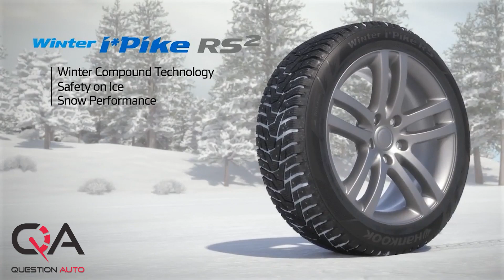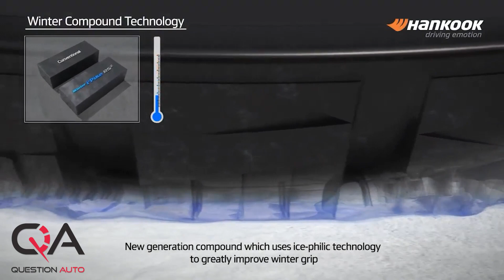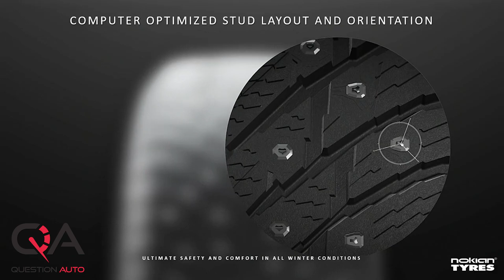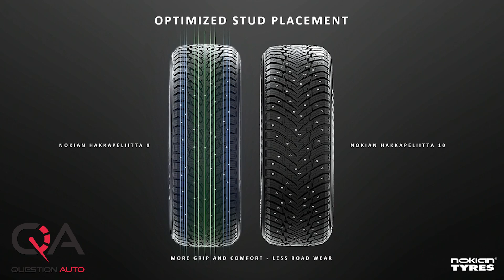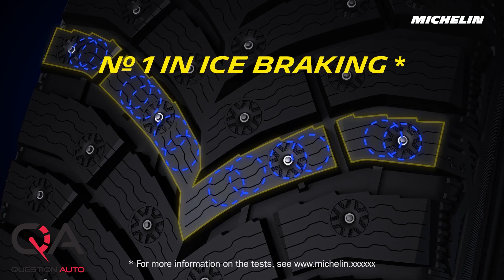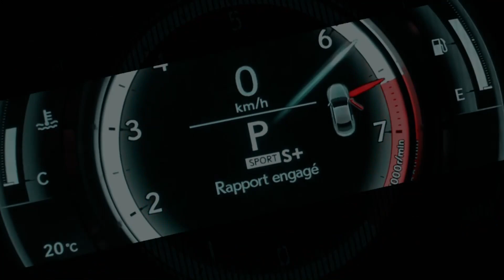Les nouveaux pneus d'hiver | Hankook, Nokian et Michelin!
Voici les nouveaux pneus d'hiver disponible cette année qui fait pour la plupart des véhicules! Nous vous présentons le nouveaux Hankook Winter i*pike RS2, le Nokian Hakkapeliitta 10 et le Michelin X-ice North 4! Il est important d'utiliser le bon pneus pour la bonne application! Informer vous à votre garage ou votre vendeur lequel serait le mieux pour votre application hivernale! Ici, les pneus d'hiver sont obligatoires du 1er décembre au 15 mars inclusivement. Il faut choisir le bon pneus pour la bonne application!

Alors, regarde notre présentation des nouveaux pneus d'hiver pour rouler en toute sécurité!

Chapitre:
0:00 Les nouveaux pneus d'hiver
0:19 La disponibilité
1:09 Hankook Winter i*pike RS2
2:43 Nokian Hakkapeliitta 10
5:38 Michelin X-ice North 4

Date importante ( Québec):
1er décembre au 15 mars: pneus d'hiver obligatoire.
15 octobre et 1 mai: pneus à crampon autorisés